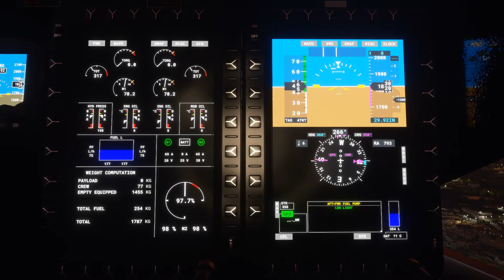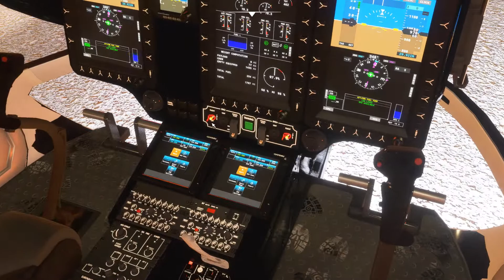Flight Simulator 2020 / Anflug Klinik Bamberg / H135 DRF Luftrettung